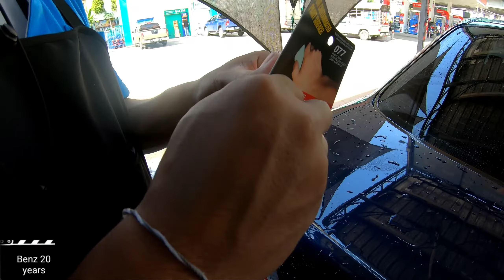ฟื้นฟูผิวรถ 20 ปี ให้ดูเหมือนใหม่ใน 1 วัน:เคลือบแก้วรถเก่า(2021)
วันนี้แก้มก็ได้มีโอกาสเคลือบแก้วรถเก่าอีก 1 รุ่น ก็คือ Mercedes Benz E240 ซึ่งมีอายุ 20 ปีแล้ว ลูกค้าอยากให้เราช่วยฟื้นฟูให้หน่อย ไม่อยากขายเขาไปจึงให้เราดูแลให้ เรามาดูกันว่าจะสวย และดูดีแค่ไหน ไปชมกันเลยค่ะ
สามารถจองคิวได้ที่เบอร์